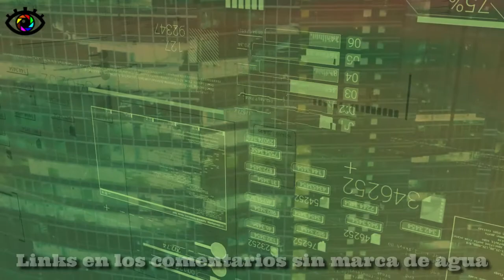DIAGRAMA FONDOS animados✅ SIN DERECHOS de AUTOR (no copyright)💪GRATIS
👉Video(fondo animado o graficos en movimiento) de mi autoria no tiene derechos de autor SIENTANSE LIBRES💙de usar en los proyectos que desen GRATIS✔️

¿Quieres usar este video? Por favor pone esto en la descripcion de tu video:

Videos SIN DERECHOS de AUTOR
Fondos Animados

Fondos para YouTube, Fondo animado para YouTube, Video de uso gratuito, Video libre de derechos de autor , proyectos escolares, proyectos de bachillerato, proyectos de universidad, etc, etc.